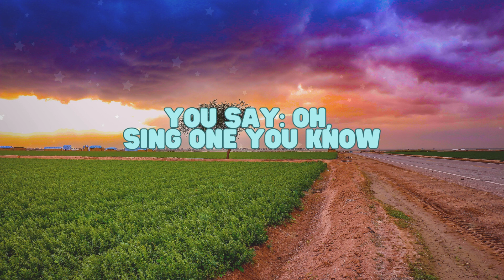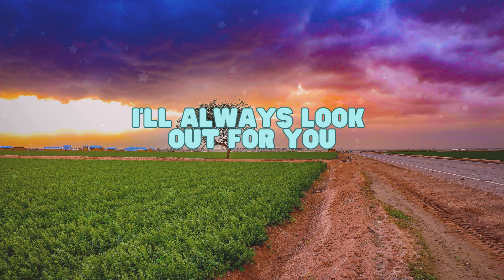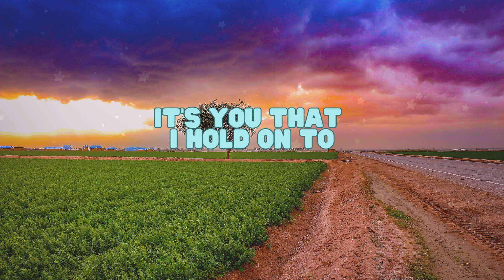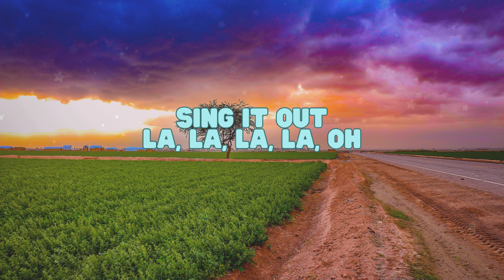COLDPLAY - SPARKS (LYRICS)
Lyrics: SPARKS
(Coldplay)

Did I drive you away?
I know what you'll say
You say: Oh, sing one you know

I'll always look out for you

I say: Oh
I say: Oh

It's you that I hold on to

I know I was wrong
(Oh, yeah, I will, yeah, I will, yes, I will)

I say: Oh
I cry: Oh

La, la, la, la, oh